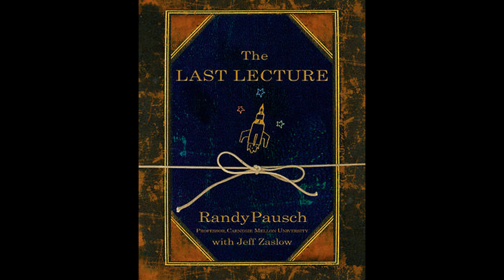The Last lecture Final Trailer(Summer School Project)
The Last lecture is a book written by Randy Pausch that i had to do a summer reading project on, so here it is.

Filmed on: Samsung MX-20
Edited On: Sony Vegas 9 Pro
Edited By:Jared Thornton
Pictures on: Pentax Optio z-10 and Canon Rebel XTi
Audio on: Pentac Optio Z-10